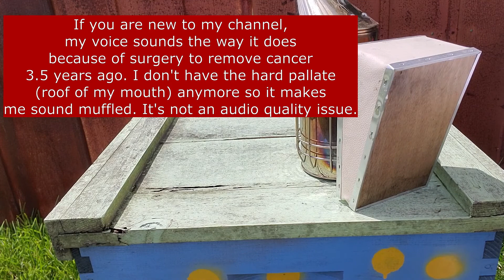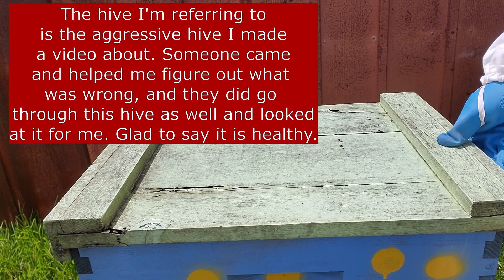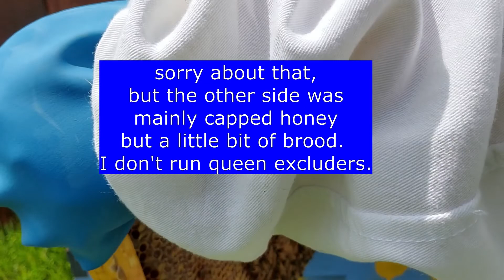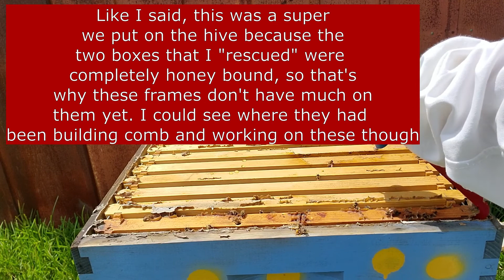My first ever honey harvest from the abandoned hive I rescued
Brief history of this hive in particular - I was contacted by a lady who said she had let a beekeeper put some hives on her property and he abandoned them. There were 4. I went and took a look, one still had bees. I brought them home, and this is that hive.

This is the first filming I've done in this hive but it's not the first time I went in it. I had to take some frames of brood out to put into my other hive that had a struggling colony. And I added an extra hive box because they were honey bound. So that's where this video picks up. This hive is very hardy, they survived for about 3 years without any treatment for mites, beetles, etc. In fact, I just donated 4 frames of brood from this hive to a local college who is doing research on the varroa mites.

I have only just started beekeeping this year. Follow for more bee videos!